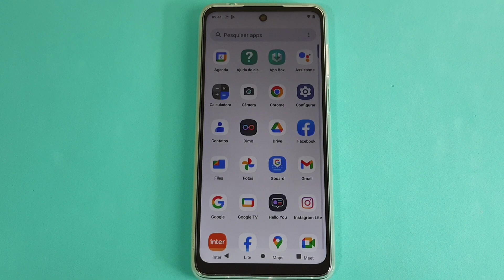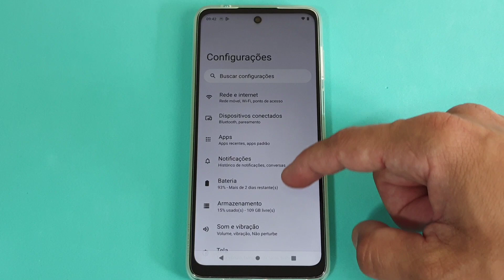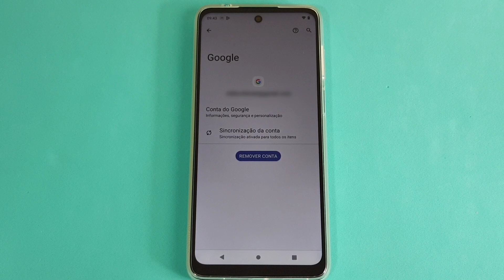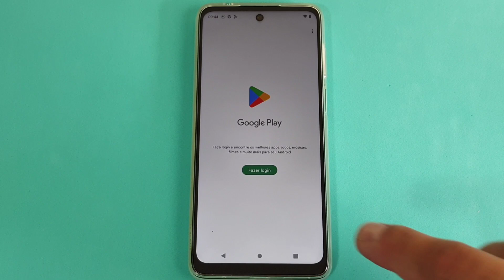COMO APAGAR A CONTA GOOGLE DO CELULAR MOTOROLA MOTO G22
Veja nesse vídeo Como Apagar a Conta Google do Celular Motorola Moto G22. A Google está presente em praticamente toda a web e devido a isso é praticamente impossível desfrutar de todo o mundo online sem interagir com suas ferramentas. Dessa forma, essa conta funciona como o seu passaporte para diversos serviços da companhia, como por exemplo o YouTube, Maps, Docs, Keep e o próprio buscador, onde conseguimos fazer as nossas pesquisas e acessar sites.

Assim, com uma única conta temos acesso a todas as plataformas da empresa, além de podermos usar também o sistema operacional Android nos smartphones. No entanto, nem sempre as pessoas vêem necessidade de usá-la no celular ou ainda desejam removê-la por necessidade de vender ou limpar o aparelho. E para saber como fazer isso basta seguir o passo a passo do vídeo.